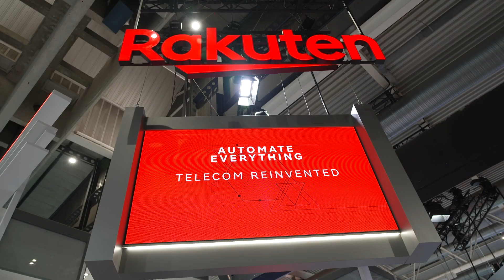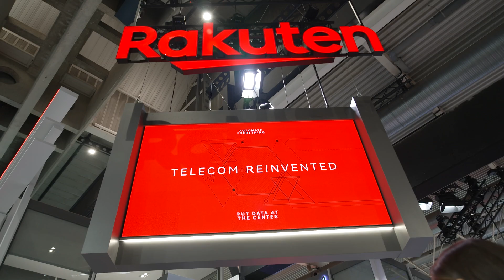Rakuten Symphony: Cloud native is the future for operators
At MWC2024, Partha Seetala, president of the cloud business unit at Rakuten Symphony, discussed the cloud-native telecom transformation blueprint with TelecomTV and the numerous benefits of the cloud-native approach versus traditional telecom transformation strategies.